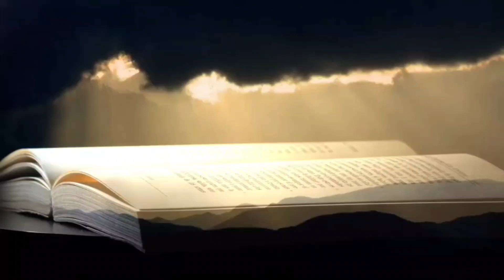ማህደር ሹመት (ገጣሚ) | እውነት እና ስካር! | በተዋነይ ጥበብ 4 (፬) | Mahder Shumet (Getami)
The event is a series of art evening where classic and young artists perform for the audience, share experiences and promote the local culture, art and history.

ዝግጅቱ አንጋፋ እና ወጣት አርቲስቶች ለታዳሚው ትርኢት የሚያቀርቡበት፣ ልምድ የሚለዋወጡበት እና የአካባቢውን ባህል፣ ጥበብ እና ታሪክ የሚያስተዋውቁበት ተከታታይ የጥበብ ምሽት ነው።